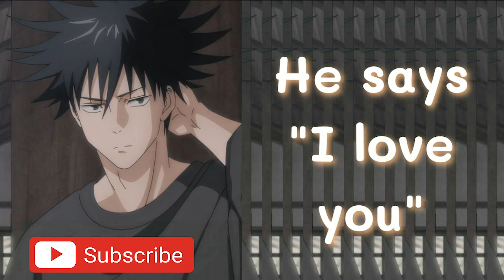He says i love you - Fushiguro Megumi x Listener Jujutsu Kaisen ASMR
Hello!
He says i love you - Jujutsu Kaisen x Listener ASMR
Fushiguro Megumi x Listener